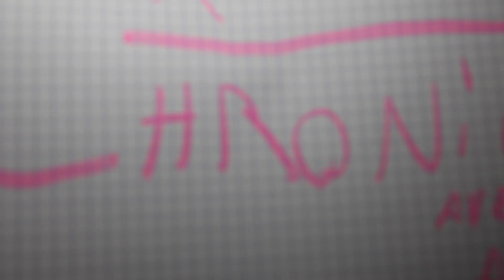LE HOBBIT La Trilogie - Critique Chronique [Al2sf]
Critique Chronique S02E04 - Le Hobbit : La Bataille des Cinq Armées de Peter Jackson

Mais aussi Le Hobbit : Un Voyage Inattendu mais aussi Le Hobbit : La Désolation de Smaug...! C'est du 3 en 1 aujourd'hui ^^

Ecrit, monté & réalisé par Al2sf